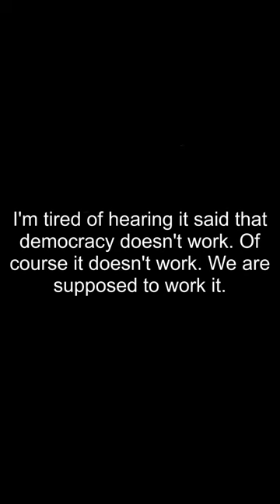Famous Quotes By Alexander Woollcott